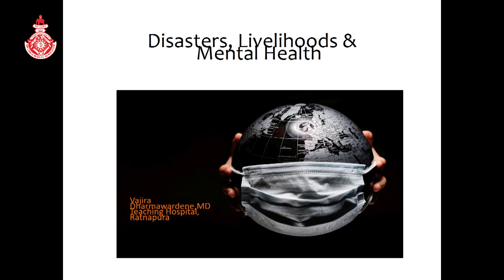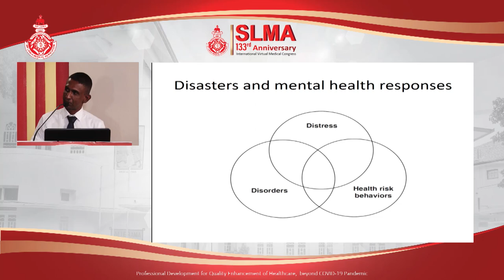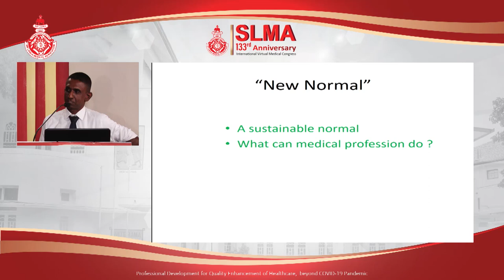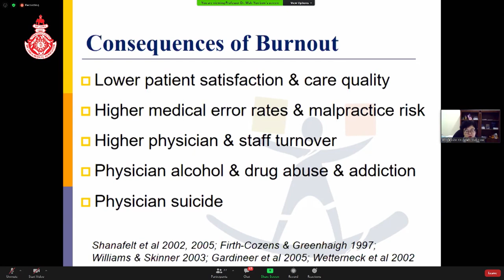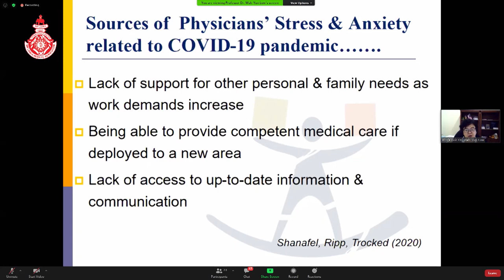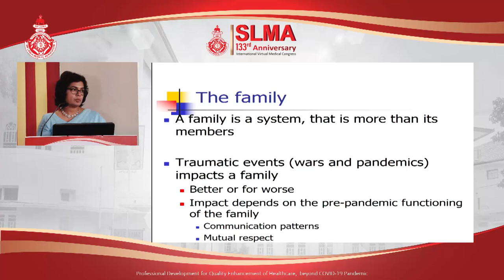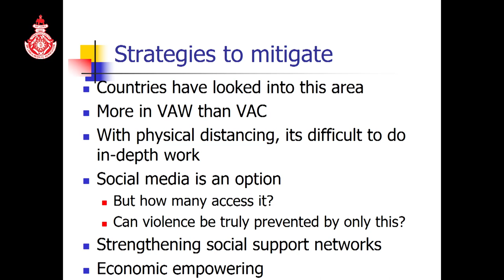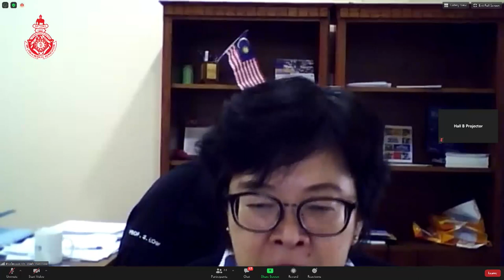Symposium 8 Psychosocial issues: During & After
Symposium 8
Psychosocial issues: During & After

Livelihoods and mental health -  Dr. Vajira Dharmawardene - Consultant Psychiatrist, Teaching Hospital Ratnapura

Burnout among healthcare workers during the covid-19 pandemic – Professor Wah-Yun LOW - Deputy Executive Director (Research and Internationalization) at the Asia-Europe Institute, University of Malaya

The nature of, and coping with, family conflict during a lockdown – Professor Piyanjali de Zoysa, Professor & clinical psychologist, Faculty of Medicine, University of Colombo